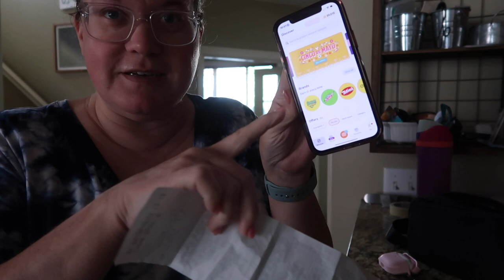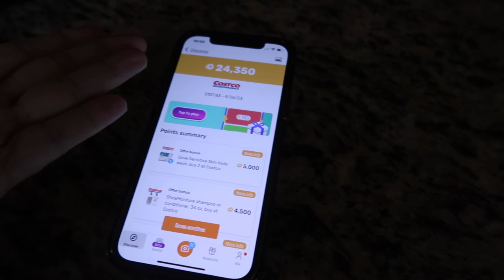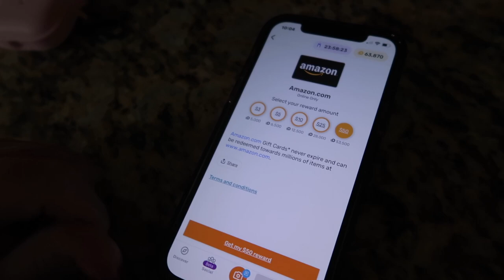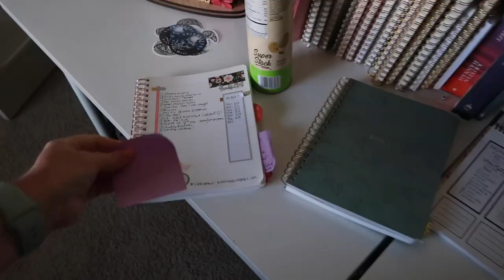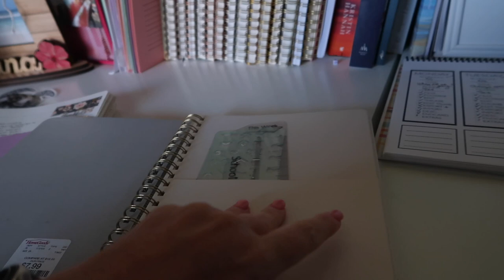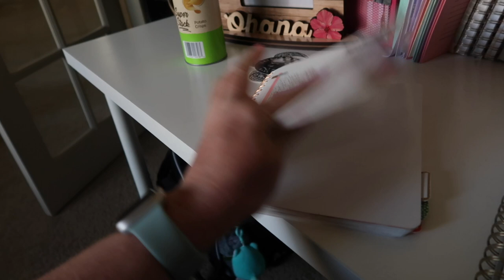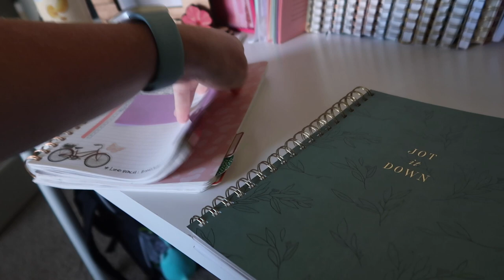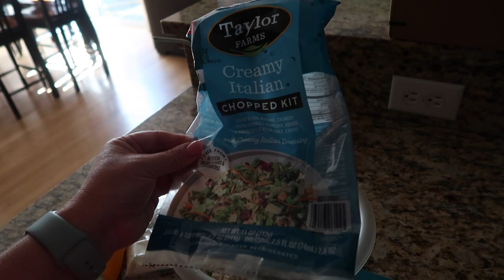FINALLY GETTING SUNSHINE IN SEATTLE! | GOING ON A DATE NIGHT TO THE BEACH TO ENJOY THE SUNSHINE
AMAZON FAVORITES:

LUG TRAVEL BAG:

MICROFIBER BEACH (TRAVEL) TOWELS:

GoPro HERO9 BLACK CAMERA:

Canon PowerShot G7X Mark II Digital Camera:

Monitor Stand Riser Desk Organizer:

Bookshelf for Desktop Storage:

ART MARKER SET:

CURRENT PHONE CASE:

FETCH APP -2000 BONUS points w/ REFFERAL CODE:
5KKJA